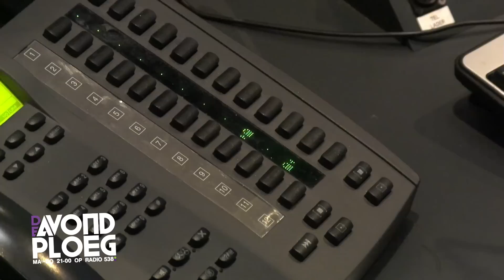De Avondploeg – Over de Rooie ‘Mijn vingers ruiken er nog naar’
Max wilde zijn vriend Niek in de zeik nemen. Max kijkt of hij prijzen kan winnen door Niek te vertellen dat hij seks heeft gehad met zijn zusje. Hoe reageert Niek daar op?